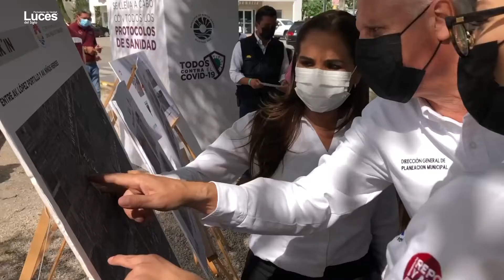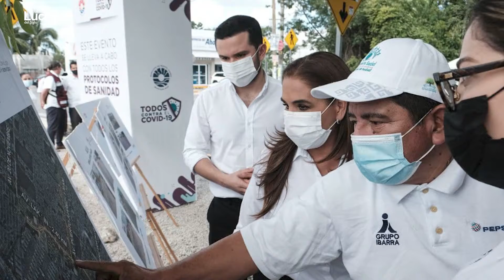Apuran obra pública en Cancún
El gobierno municipal de Benito Juárez que encabeza Mara Lezama Espinosa ha pisado el acelerador para realizar obra pública en diversas zonas de la ciudad.